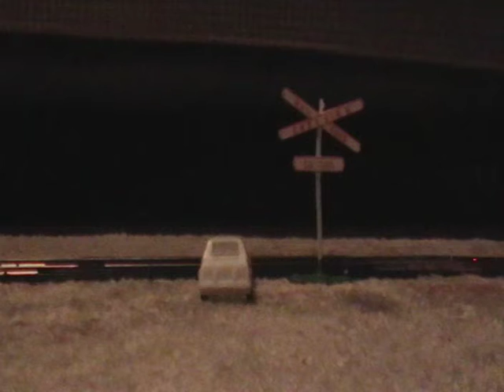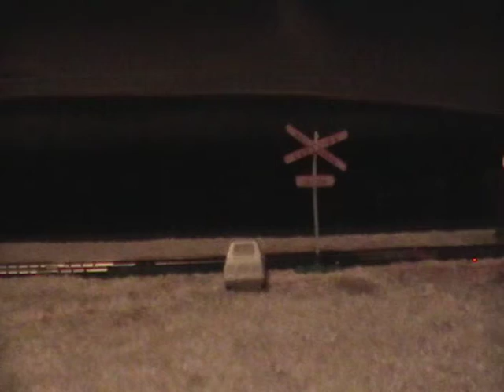MY REVIEW OF MY BACHMANN HO SCALE SANTA FE DIESEL FREIGHT TRAIN PASSING BY MY CAMERA VIDEO PART 10